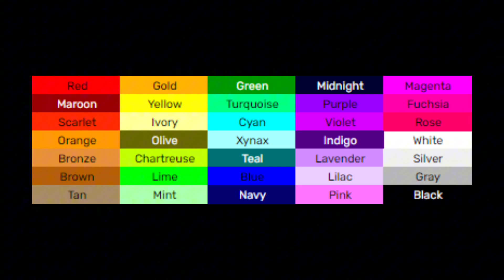Fan Algotriacontathlon Day 0 [FULL]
Red red coin animates
Maroon AceDrift
Scarlet Agenia Bailey
Orange PhC
Bronze NoivyCoralWineClover
Brown TheUnderratedClan
Tan weedcat
Gold SharpBlyan
Yellow crazy4aqua711
Ivory flor
Olive Shawn Gilkey
Chartreuse ripepear
Lime thelimerobot
Mint GoldHalf
Green SummitMisery
Turquoise TheBestestBoi
Cyan dbl0ck
Diamond Xynax
Teal The Blue marble racer
Blue ZhiHuang
Navy claire hoe
Midnight HowDoIPickAName
Purple Points
Indigo Cyan Channel
Lavender diamonddasher
Lilac topa
Violet NeonX
Pink Daphne
Magenta Su Xian Zhou
Fuchsia ihab eljayi
Rose RoseAlgi
White GAME TIME GIO
Silver Jovan
Gray dumstuf
Black AlgoMaster